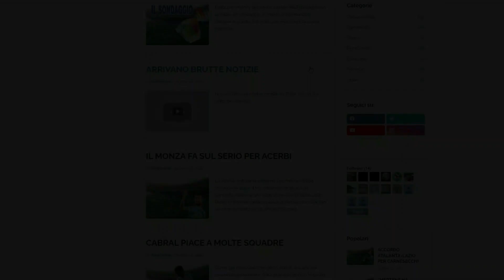Giovani campioni da crescere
Attiva le notifiche 🔔 per rimanere sempre aggiornato!